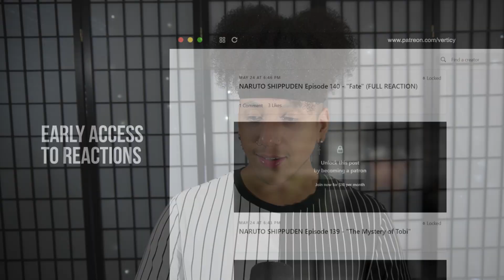GARMADON'S ULTIMATE WEAPON! - *FIRST TIME WATCHING NINJAGO* | NINJAGO SEASON 2 EPISODE 1 REACTION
🔥 Support Verticy! Get FULL REACTIONS to Anime, TV Shows, Movies & more benefits!

Intro: (0:00)
Reaction: (1:03)
Thoughts & Review: (14:06)